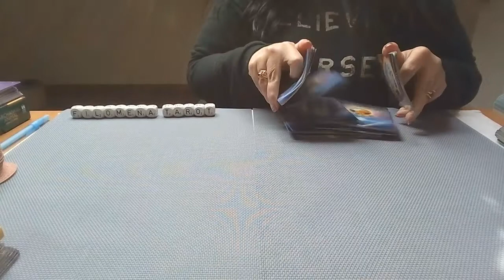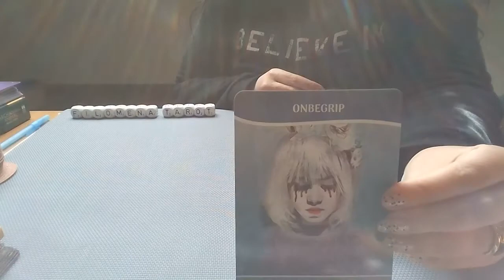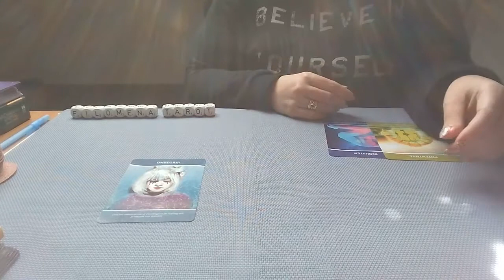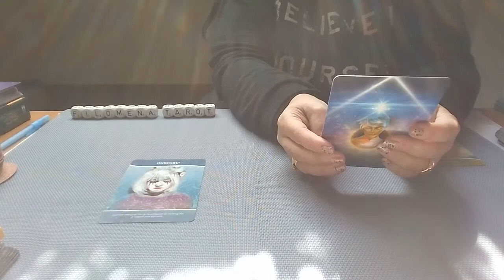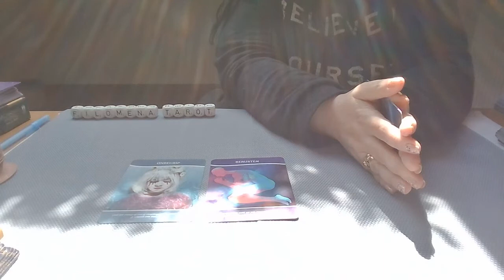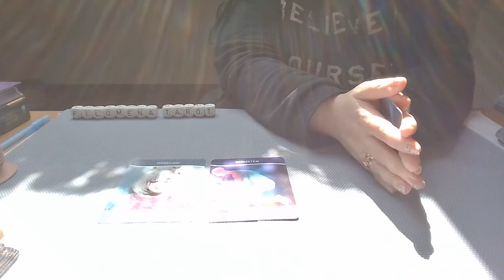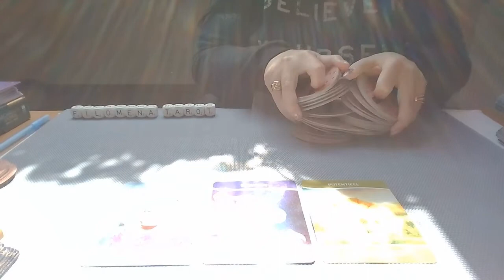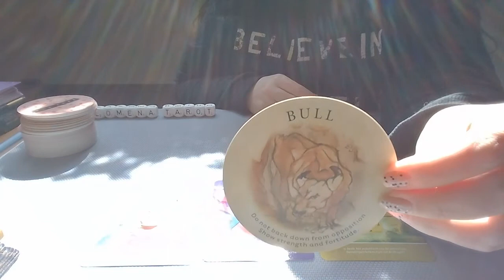Mannelijke Tweelingenziel Reading